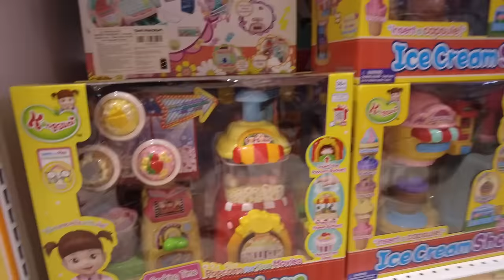LEIKA BELI KARAKTER BT 21 SESUAI BAJU SAMANTHA